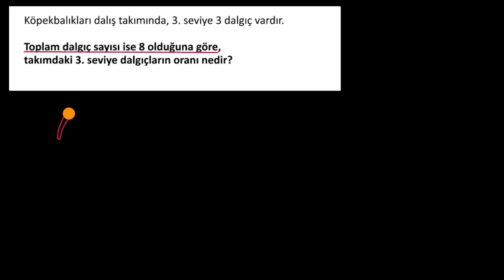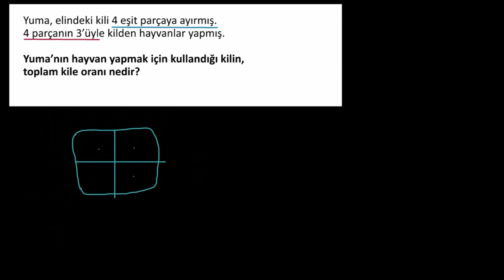Kesirlerin Günlük Hayatımızdaki Kullanımı (Matematik)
50 dilde 120 milyon öğrencinin faydalandığı, dünyanın en büyük ücretsiz öğrenme platformu Khan Academy’de, matematikten sanat tarihine, ekonomiden fen bilimlerine, basit toplamadan diferansiyel denklemlere, ilkokul seviyesinden üniversite seviyesine her yaş için binlerce ders videosu, konu anlatımı, soru çözümü, interaktif alıştırma ve daha fazlasına tamamen ücretsiz ve reklamsız olarak ulaşabilirsiniz.